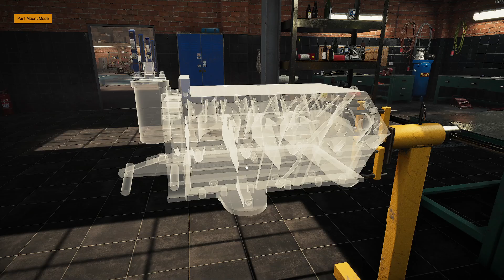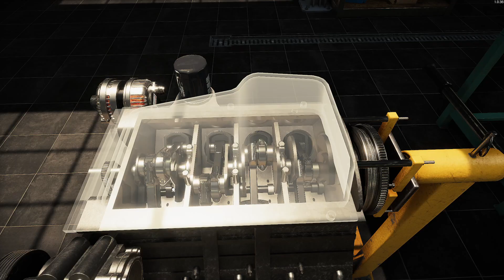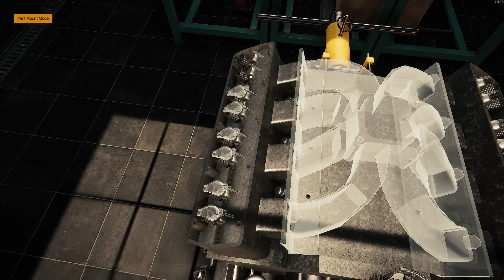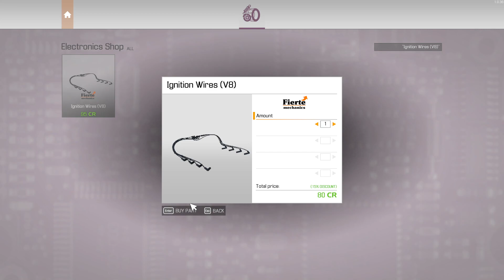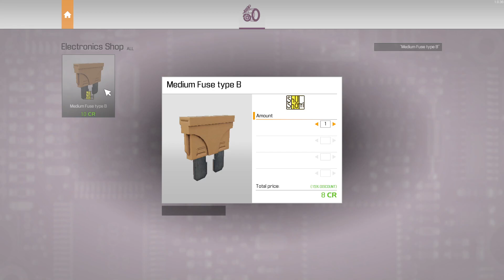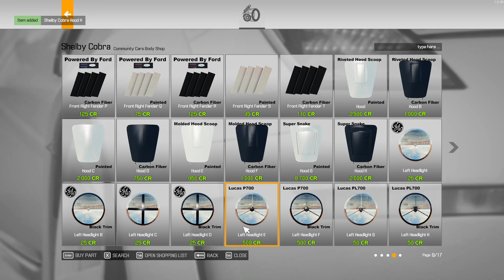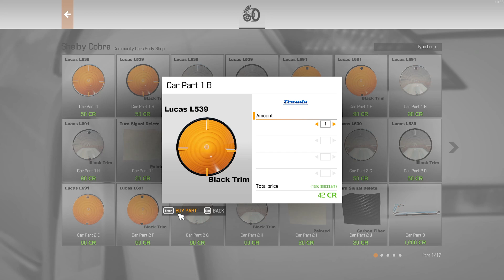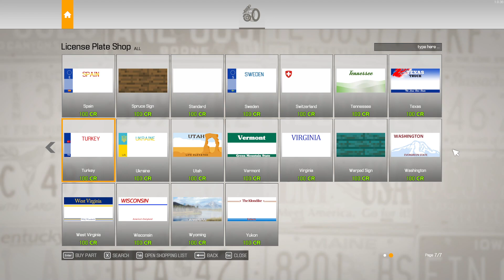Car Mechanic Simulator 2021 Junkyard Finds Shelby Cobra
Old Raver Gamez plays

Repair & Restoration of a Shelby Cobra

info
Manufacturer AC Cars Shelby American
Also called  AC Shelby Cobra Shelby AC Cobra Shelby Cobra AC 289 Sports
Production  1962–1967
Assembly  Thames Ditton, Surrey, England, UK (AC Cars (EU) Ltd.)
                         Los Angeles, California, US (Shelby American, Inc.)

Class Sports car (S Body style 2-door roadster
Related AC Frua Shelby Daytona

for more information Wikipedia, the free encyclopedia